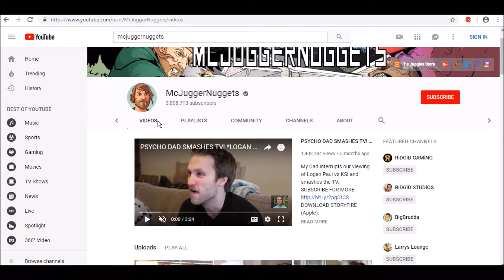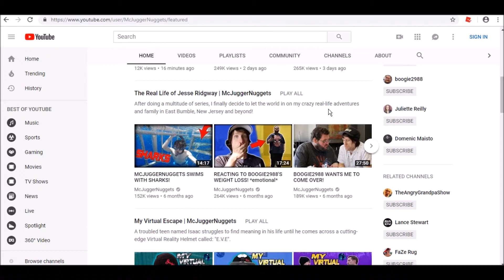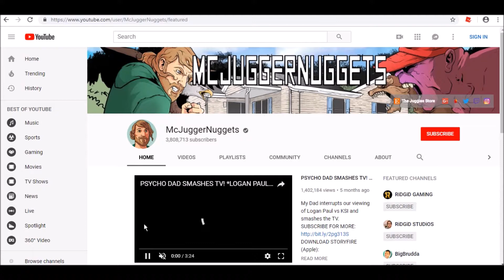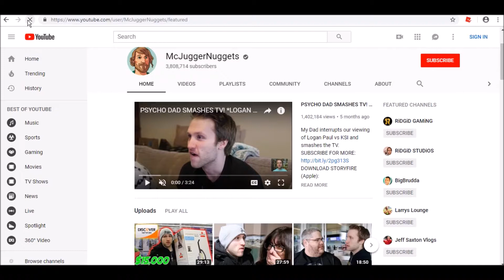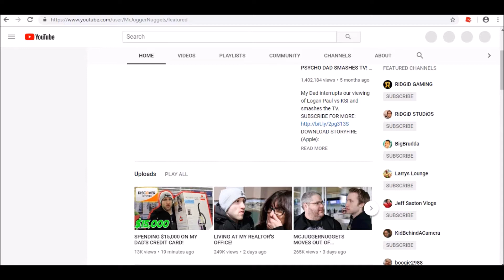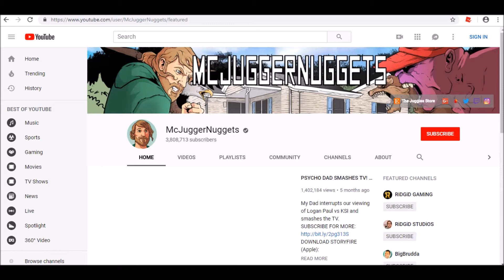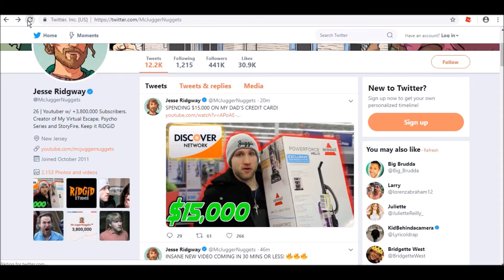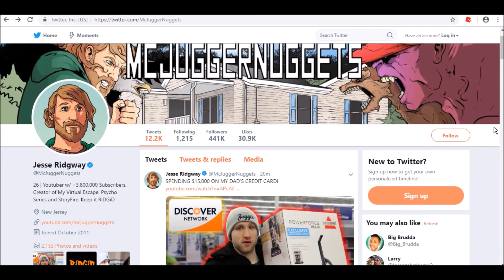Early To BigBrudda and McJuggerNuggets Video Also Uploaded on Same Day (100% PROOF) Part 2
Yes This is True I Was Early To BigBrudda and McJuggerNuggets Video and They Also Uploaded on The Same Day Click Read More For More Stuff (PART 2 BY THE WAY)

Ok so First off This is 100% Real NOT SCRIPTED NOT FAKE This is a Real Video And I Also Refresh The Page as Well if You Want Proof This is Real and Not Fake

O_O_O_O_O_O_O_O_O_O_O_O_O_O_O